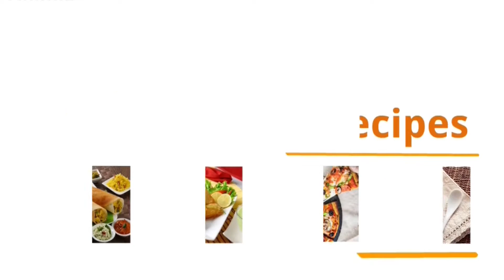அமெரிக்கன் சாப்சுயி |American Chopsuey Recipe in Tamil |Chinese recipes | RKHR # 17| RK Home Recipes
அமெரிக்கன் சாப்சுயி | American chopsuey Recipe in Tamil | Chinese recipes

|RKHR # 17|RK Home Recipes

in this video is making of  American chopsuey recipe which is soo yummy traditional recipe